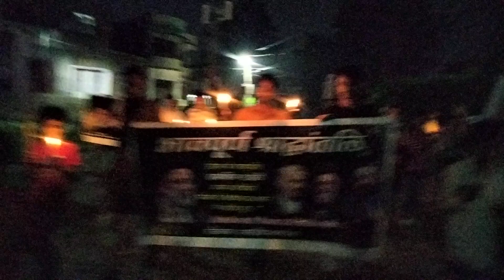Candle March for Shaheed ayatullah syed ibrahim raisi and Companions at mohalla kamra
Candle March
ibrahim raisi
Shaheed candle March
mohalla kamra candle March
protest mohalla kamra